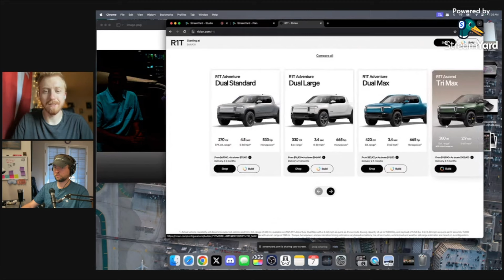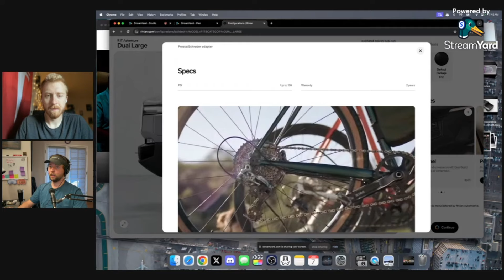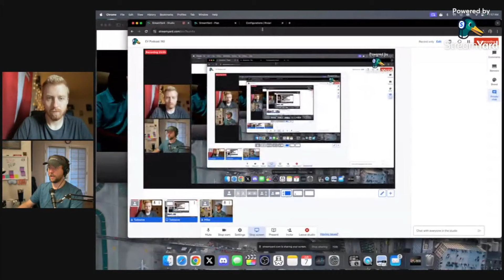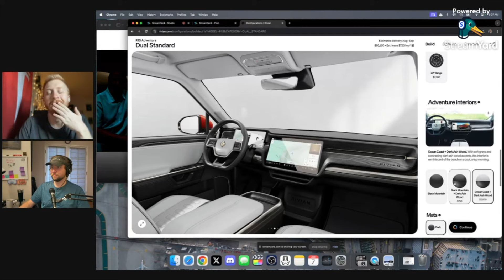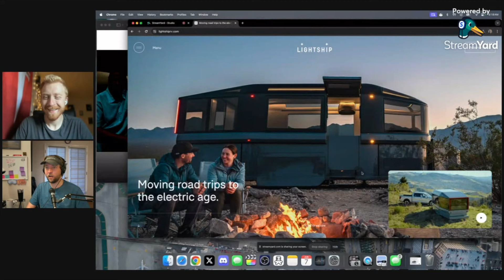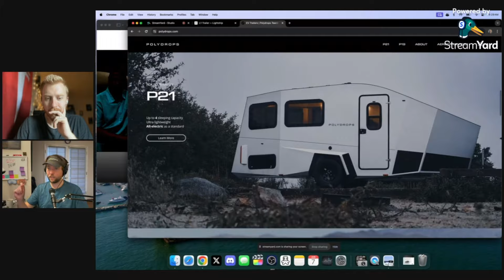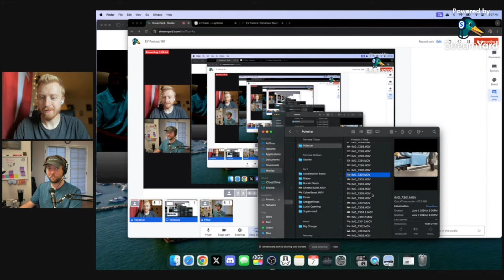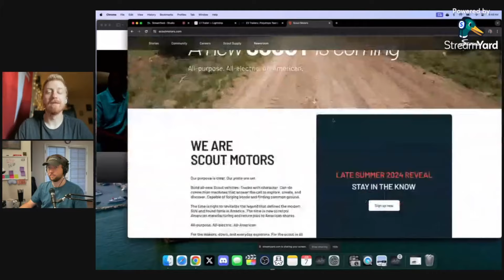Ep. 180 - Our Dream Rivians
Join Drew and Mike as they discuss the big revamp to the R1 lineup, the Lightship RV, and their experience checking out the Polestar lineup!

Published: 6-8-2024, Recorded: 6-7-2024